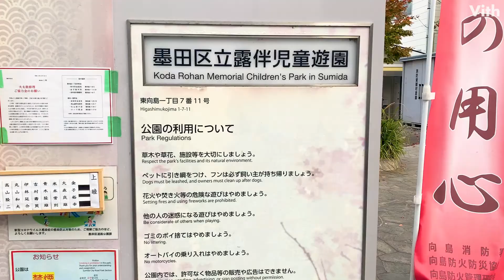かわいいカタツムリのオブジェもある墨田区の公園【幸田露伴児童遊園】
東京・東向島にある幸田露伴住居跡に1950年に作られた児童公園です。
園内には、かわいいカタツムリのオブジェもあり、文豪を偲び「幸田露伴文学碑」が立てられています。

住　　所：東京都墨田区東向島１丁目７−１１